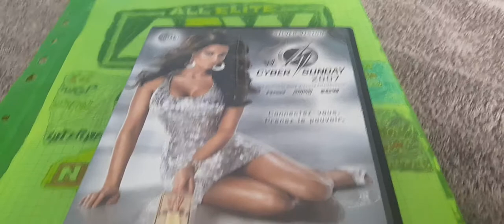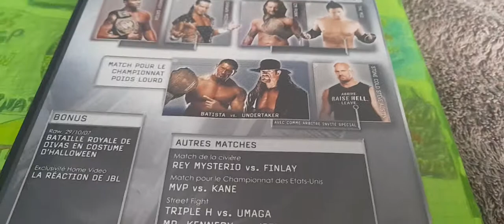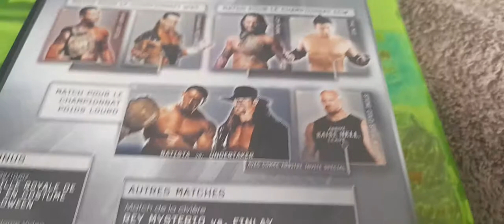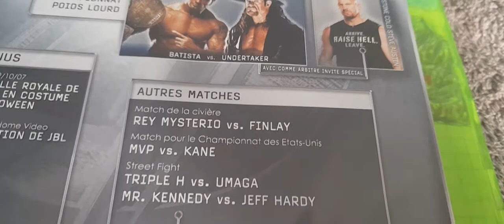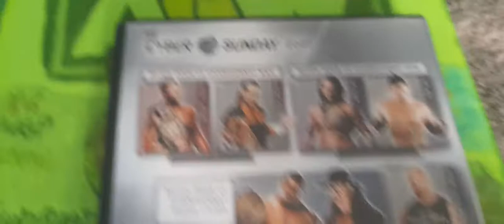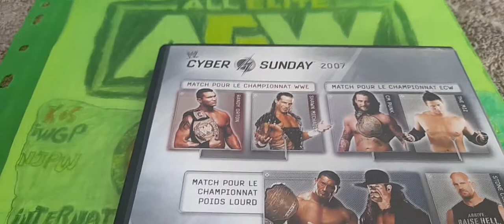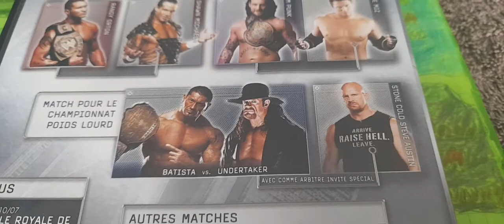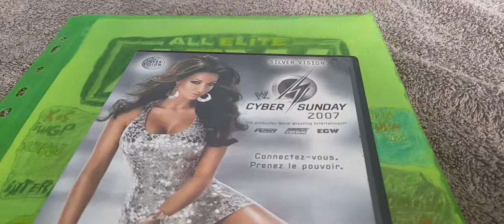ma review sur une pochette de 1 DVD 💿de catch sur WWE cyber sunday 2007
je vais vous citer les meilleurs matchs et match moyen de ce PPV)pey-per-vieuw de la WWE
un matchs bonus à RAW
battaille royal de costume d'halloween ramporter par kelly kelly 3,20
la carte principale du show cyber sunday 2007
jesse et festus vs deuce'n Domino 3
rey mysterio vs finlay 3,40
CM Punk vs the miz 3 et demi
Mr. kennedy vs jeff hardy 3 et demi
kane vs montel vantarviuse porter(MVP)3,20
shawn michaels vs randy orton 3,40
Triple h vs umaga 3,40
batista vs the undertaker 4 et demi
les matchs,les bonus,les scènement et l'ensemble je lui mets un 4,10
voilà j'ai terminé avec cette review j'espère que vous avez bien aimé si elle vous a plu vous savez ce qu'il vous reste à faire likez la vidéo commenter partager abonnez-vous à ma chaîne et cliquer sur la petite cloche pour avoir plus de notification et de prochaines vidéos et moi je vous laisse allez bon visionnage.